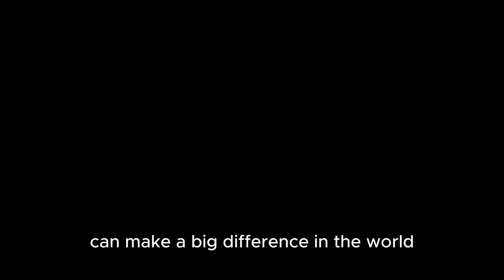Sammy the Squirrel and the Quest to Protect the Forest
Welcome to the AI Adventures channel, where we use artificial intelligence (AI) to create fun, educational, and engaging videos for kids of all ages!

AI is a rapidly developing field, and we are excited to use it to create new and innovative videos for kids. Our videos cover a wide range of topics, from science and history to animals and art. We also make videos about popular kids' characters and stories.

We believe that AI has the potential to revolutionize the way kids learn and explore the world. Our videos are designed to help kids learn new things, develop their creativity, and have fun at the same time.

Here are some of the benefits of watching our AI videos for kids:
• Educational: Our videos are designed to teach kids new things in a fun and engaging way. We use AI to create interactive and immersive learning experiences.

For example, we have a video where kids can explore the solar system in 3D, a video where kids can learn about the different types of dinosaurs through augmented reality, and a video where kids can create their own art using AI.
• Creative: Our videos encourage kids to use their imaginations and creativity.

We use AI to create new and innovative worlds and characters that kids will love.

For example, we have a video about a talking dog who goes on adventures in space, a video about a group of singing animals who travel the world, and a video about a robot who learns to paint.
• Fun: Our videos are fun and entertaining for kids of all ages. We use bright colors, catchy music, and engaging storytelling to keep kids engaged. For example, we have a video about a group of kids who solve mysteries, a video about a family who goes on camping adventures, and a video about a talking cat who tells funny stories.

We also want our videos to be inclusive and accessible to all kids. That's why we offer a variety of video formats, including sign language videos, videos with closed captions, and videos in different languages.

We are constantly creating new and innovative AI videos for kids. We hope that you and your kids enjoy our videos!

Here are some additional thoughts on how AI can be used to create engaging and educational videos for kids:
• Personalized learning: AI can be used to personalize the learning experience for each child. For example, AI can be used to track a child's progress and recommend videos that are appropriate for their skill level.
• Interactive learning: AI can be used to create interactive learning experiences that engage kids and help them to learn more effectively. For example, AI can be used to create simulations, games, and quizzes that allow kids to learn by doing.
• Creative expression: AI can be used to help kids to express their creativity in new and innovative ways. For example, AI can be used to create tools that allow kids to create their own art, music, and stories.

We are excited to use AI to create the next generation of educational and entertaining videos for kids. We believe that AI has the potential to make learning more fun and engaging for all kids.